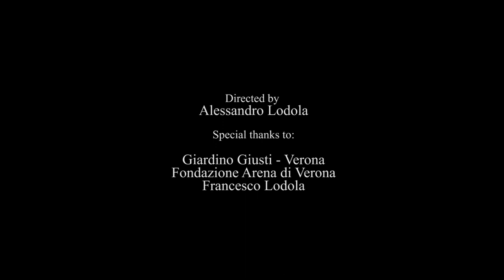Hui He for FAO (Food and Agriculture Organization of the United Nations) - July 7, 2021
On July 7, 2021 Soprano Hui He has been invited to take part to the FAO Online event Global Dialogue on the role of Food And Agriculture in the Global Biodiversity as the only art world representer. In her speech she deals with art as a search of harmony and she invited people to discuss about environmental sustainability as a fundamental value for daily-life.

The video was directed by Alessandro Lodola and It was realized thanks to Giardino Giusti, Fondazione Arena di Verona and Francesco Lodola.

Aida except from Arena di Verona 2013
Conductor: Omer Meir Wellber
Director: Alex Ollé, La Fura dels Baus
Aida: Hui He
Orchestra dell'Arena di Verona
Video courtesy by Fondazione Arena di Verona